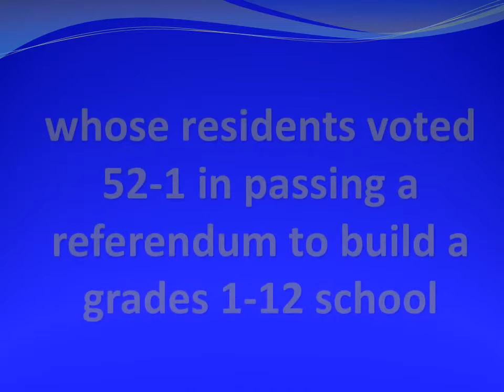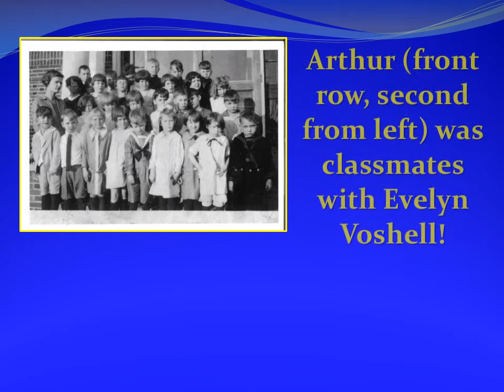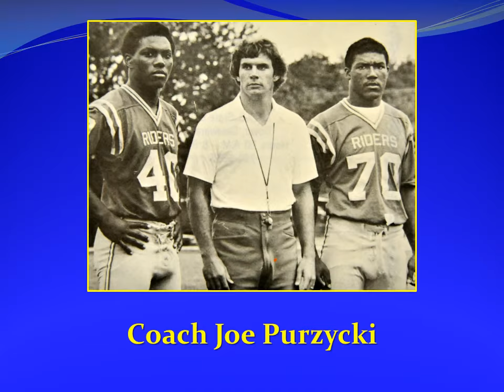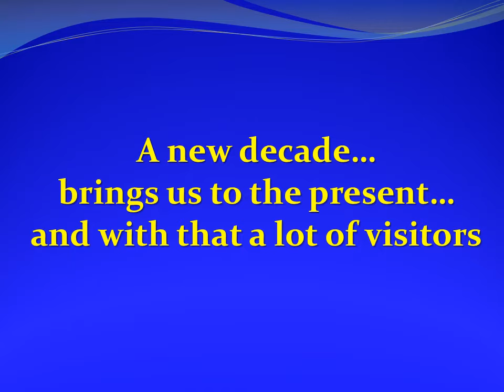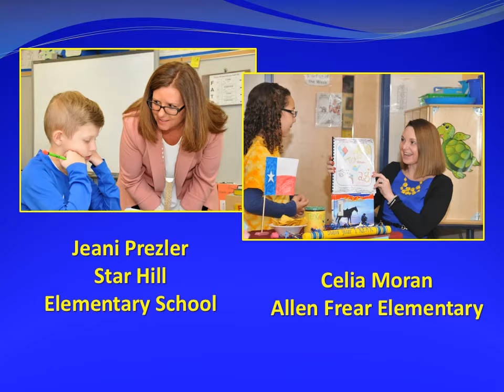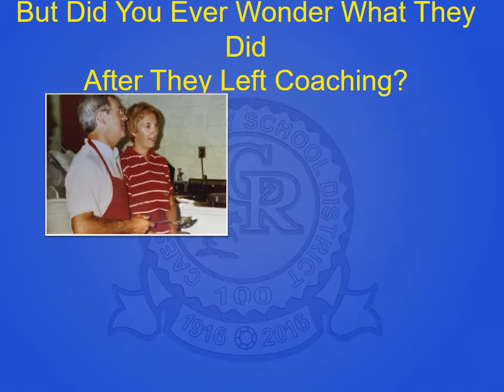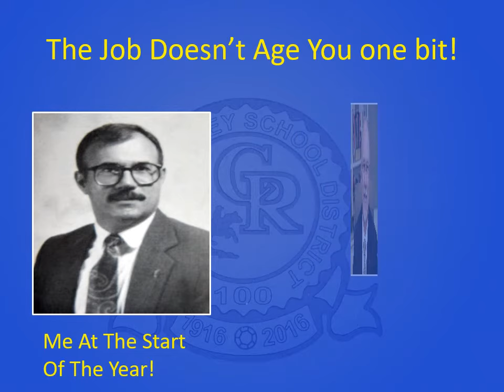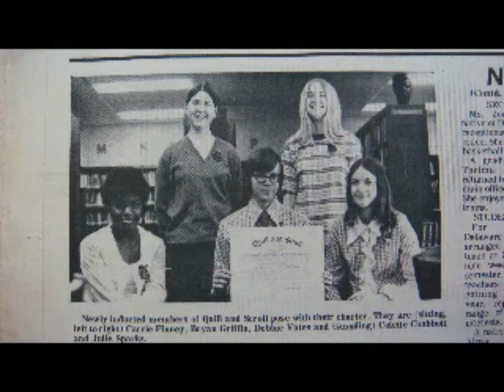The Ride Of A Lifetime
100 Year Centennial Gala Celebration Presentation